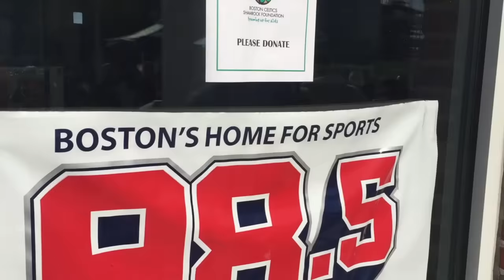OffAirShow 64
The Dunking Of Felger